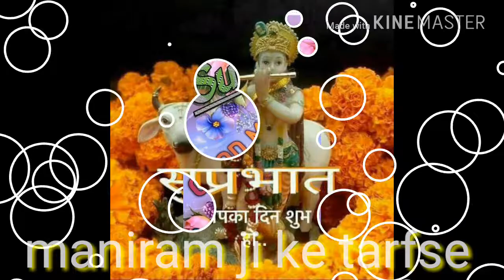Durga Hai Meri Maa Ambe Hai Meri Maa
Maniramkumar394